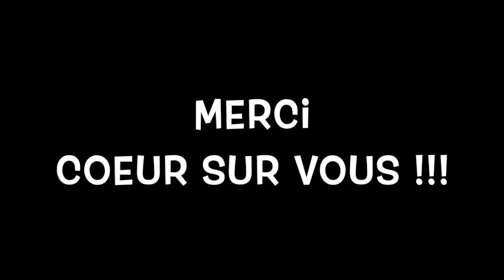STEPHANE HENON PBLV LIVE || BOOM COEUR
Pendant tout le mois de Novembre 2022, j’ai eu le plaisir de recevoir de nombreux comédiens de la série emblématique « Plus Belle La Vie » qui s’est terminé le 18/11/2022 après 18 ans d’aventure.
Petit live Instagram pour retracer leurs parcours dans la série, leur personnage, leurs projets ect…
Retrouvez ici, le live avec Stéphane HENON alias Jean-Paul BOHER.
Merci pour ces belles années.
A jamais les premiers.

N'hésites pas à me soutenir en t'abonnant et à activer les notifications en cliquant sur la cloche juste au dessus pour voir toutes mes vidéos ! N'oublie pas de lâcher un p'tit like sous la vidéo.

Partage cette vidéo si tu aimes  ♡

Montage ▹ Imovie

Copyright ▹
▹ VIDÉO ÉCRITE ET DIRIGÉE PAR CORALIE
▹ PRODUITE (FILMÉE ET MONTÉE) PAR CORALIE

MERCI !!! :)